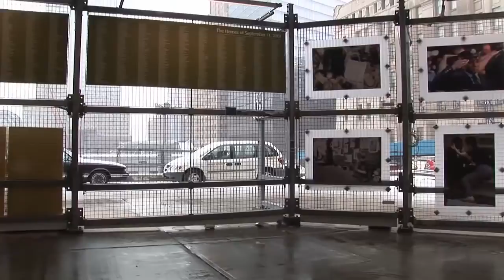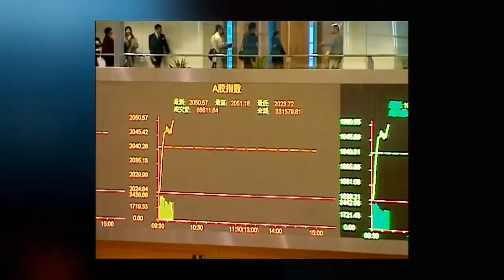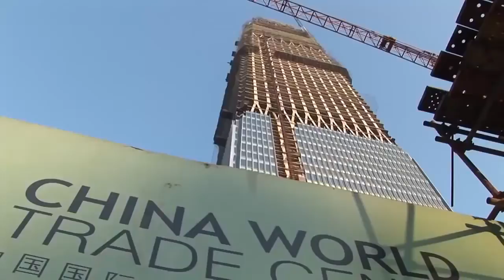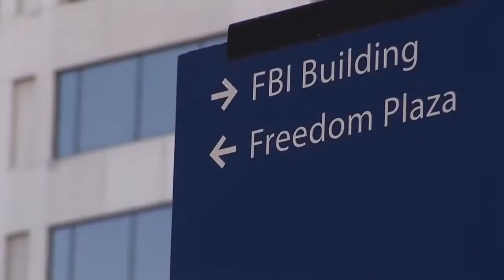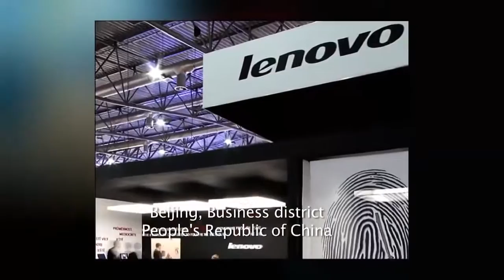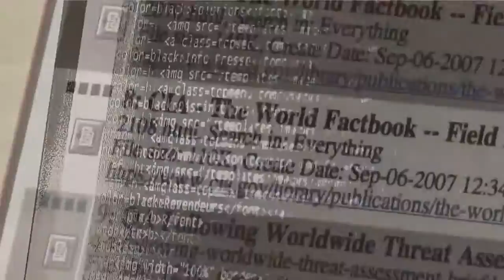ECONOMIC WAR BETWEEN USA AND CHINA